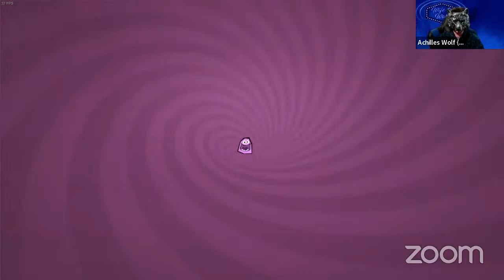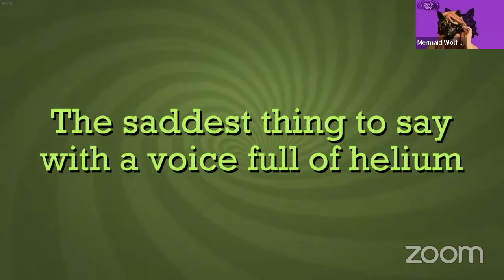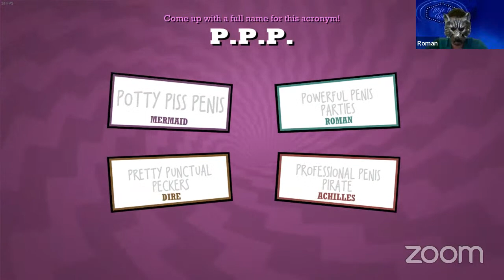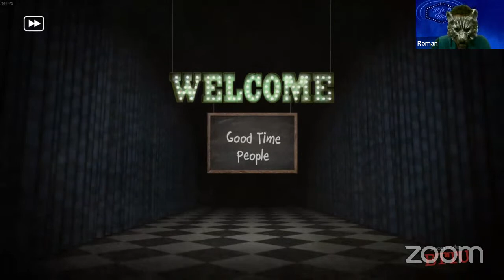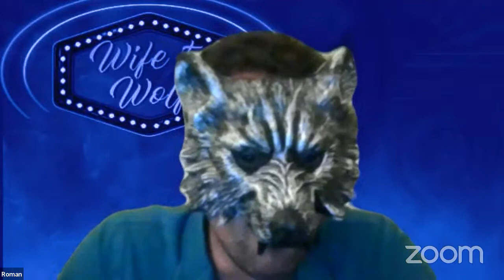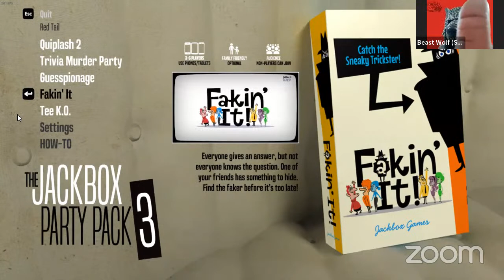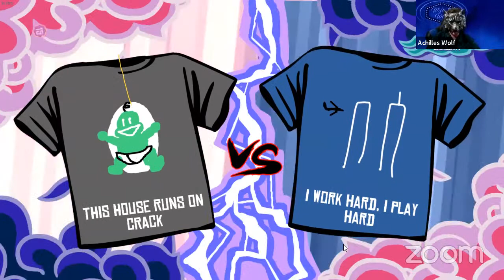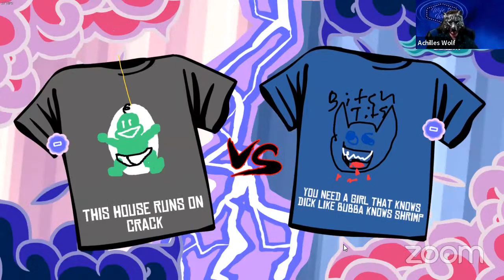Exposed: Living & Loving as a Wolf “Hack Game Night(Jack Box TV)